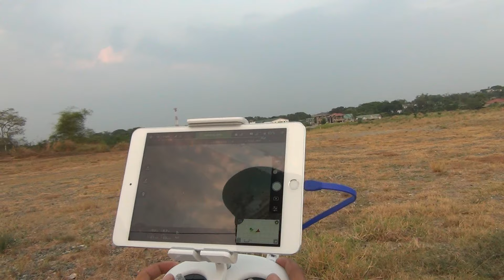DJI Phantom 3 Advanced and Inspire 1 - Bocaue, Bulacan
Brand: DJI
Model: Phantom 3 Advanced and Inspire 1
Flight Location: Bocaue, Bulacan Philippines